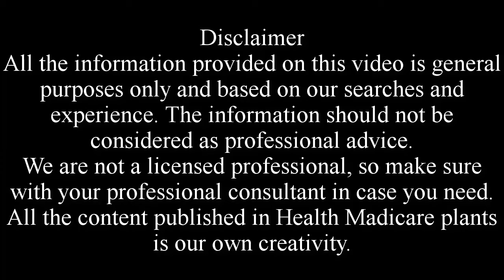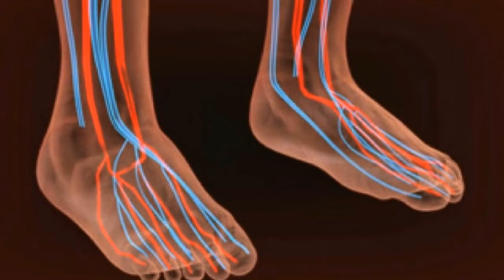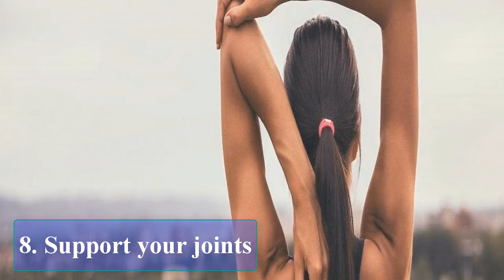What Will Happen to Your Body If You Walk Every Day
Walking wards off heart disease, brings up the heart rate, lowers blood pressure and strengthens the heart. A brisk 30-minute walk burns 200 calories. Over time, calories burned can lead to pounds dropped.